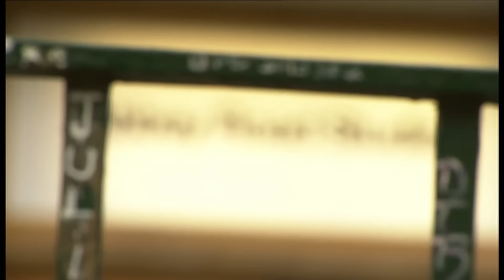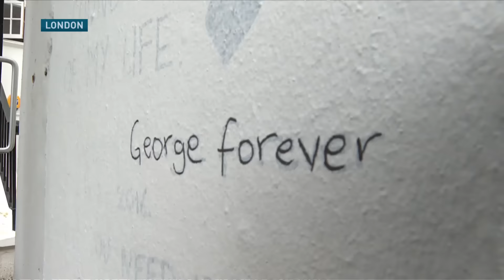George Martin, Beatles producer, dead at 90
Legendary Beatles producer George Martin has died at age 90.